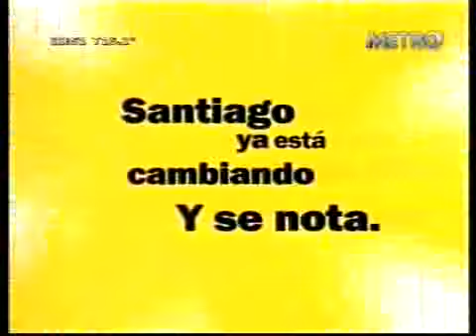Clase Ejecutiva "NEGOCIOS CON SUIZA II"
Invitado: S.E. EMB. JOHANNES MATYASSY. Embajador de Suiza en Argentina.